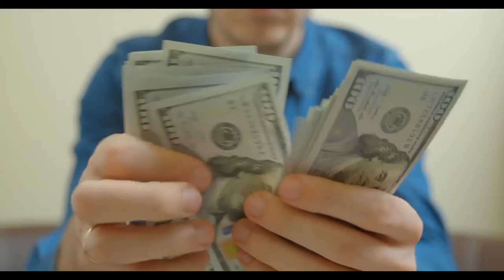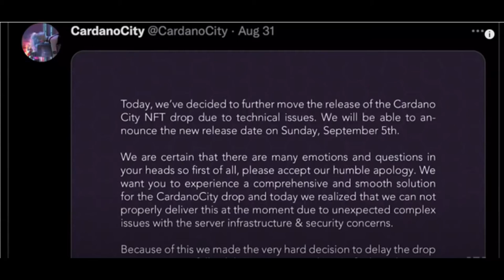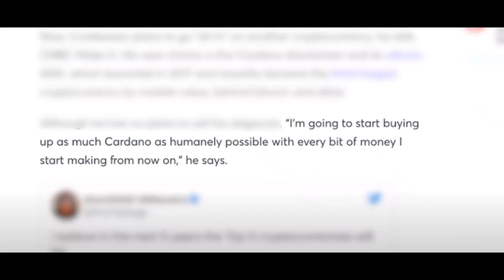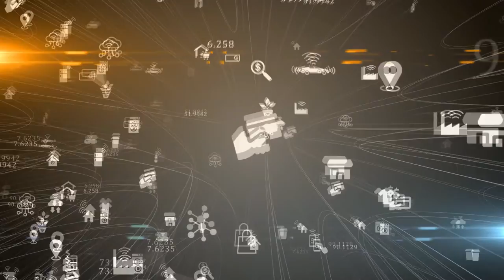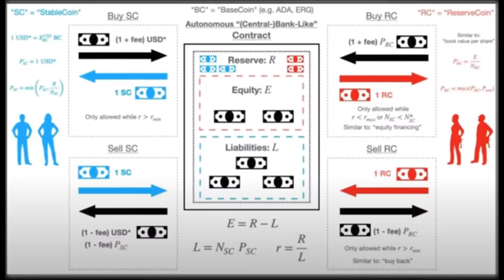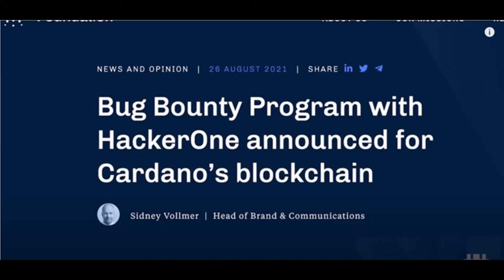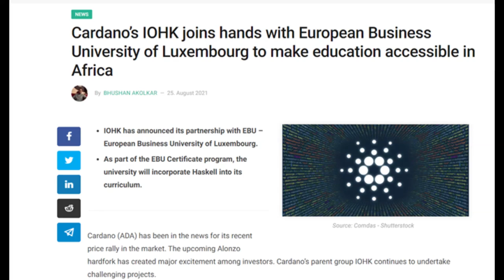Cardano el máximo histórico es Solo el Comienzo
El mes de septiembre será un mes tremendo para Cardano. Los contratos inteligentes están por ser lanzados y los equipos están construyendo sobre la red. Parece que finalmente los que compraron la moneda de Cardano, recibirán lo que tanto esperaban.